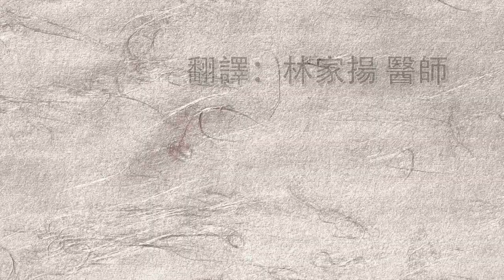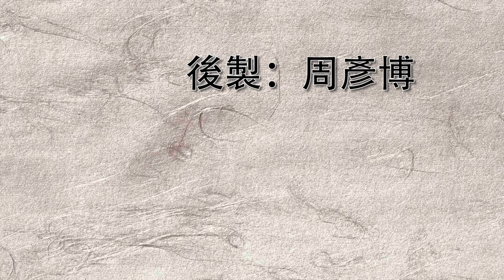(諸手取り )金谷弘毅 2017年冬 台湾 合氣道 友好稽古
(內有繁體中文字幕，記得打該YOUTUBE的字幕選項)
2017/12/23 金谷弘毅 師範 合氣道講習會